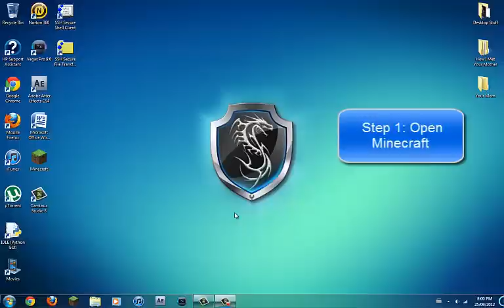Minecraft Duplication Glitch 1.3.2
The fastest and easiest way to duplicate any item in Minecraft for the PC. I only tried on single player not multiplayer so give it a shot :P